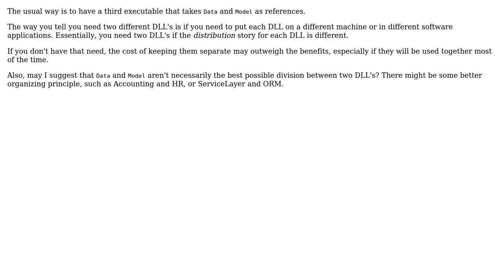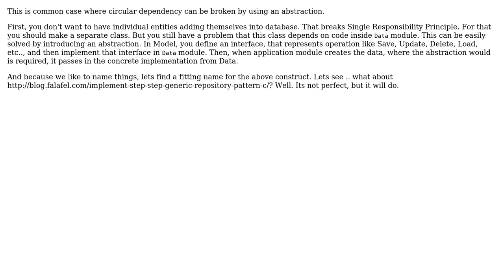Software Engineering: Circular Reference Between Data And Model Classes (2 Solutions!!)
Software Engineering: Circular Reference Between Data And Model Classes

With thanks & praise to God, and with thanks to the many people who have made this project possible! | Content (except music & images) licensed under CC BY-SA | Music | Images & others | With thanks to user Robert Harvey user mFeinstein user Euphoric and the Stack Exchange Network Trademarks are property of their respective owners. You are responsible for your own actions.